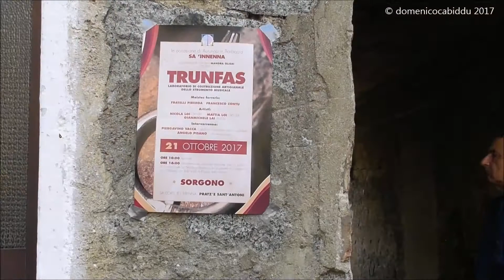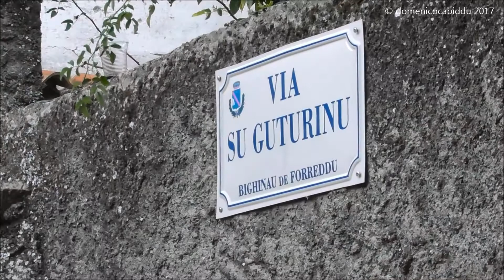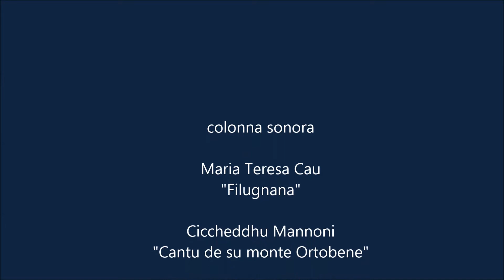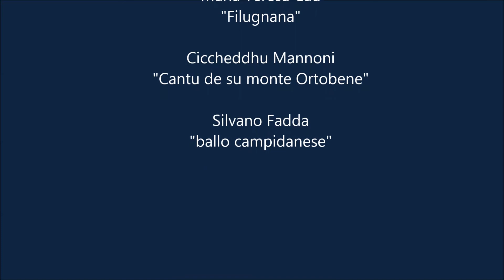Sorgono "Cortes Apertas" 21 ottobre 2017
Sorgono  1680 abitanti nel centro geografico dell'isola nella provincia di Nuoro è il capoluogo storico del Mandrolisai fra le Barbagie di Ollollai e Belvì.